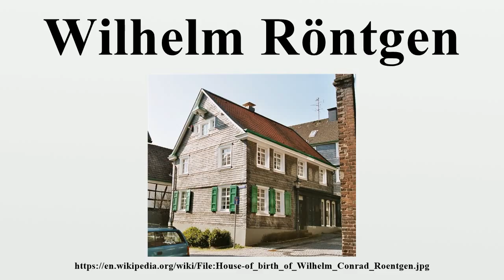Wilhelm Röntgen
Wilhelm Conrad Röntgen (/ˈrɛntɡən, -dʒən, ˈrʌnt-/; German: [ˈvɪlhɛlm ˈʁœntɡən]; 27 March 1845 – 10 February 1923) was a German physicist, who, on 8 November 1895, produced and detected electromagnetic radiation in a wavelength range known as X-rays or Röntgen rays, an achievement that earned him the first Nobel Prize in Physics in 1901.In honour of his accomplishments, in 2004 the International Union of Pure and Applied Chemistry (IUPAC) named element 111, roentgenium, a radioactive element with multiple unstable isotopes, after him.

Image-Copyright-Info
Author-Info:   Markus Schweiss

Image-Copyright-Info